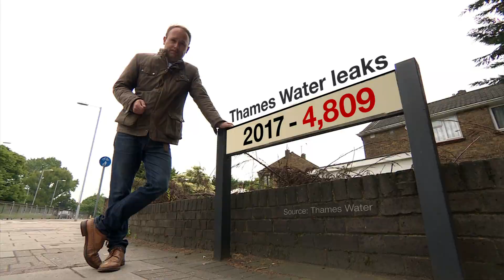Thames water fined due to high number of leaks